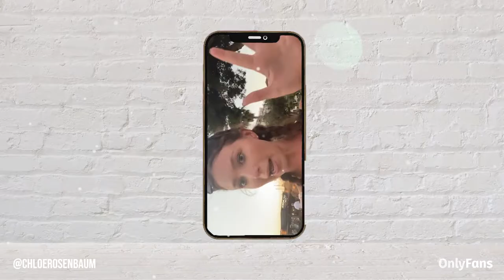Chloe Rosenbaum | Vlogger & OnlyFans Creator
It’s time to get to know Chloe Rosenbaum on OnlyFans! 🦋🤎

YouTuber, vlogger and travel lover Chloe started her page to share all the content that she doesn’t post anywhere else! 📸🏝️

Her DMs are always open, so fly over and drop her a message at: chloerosenbaum